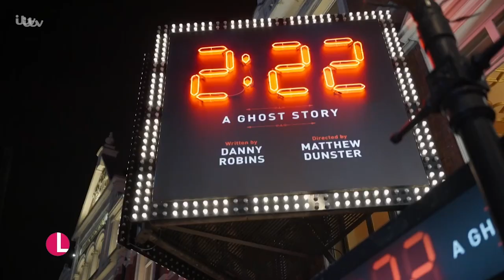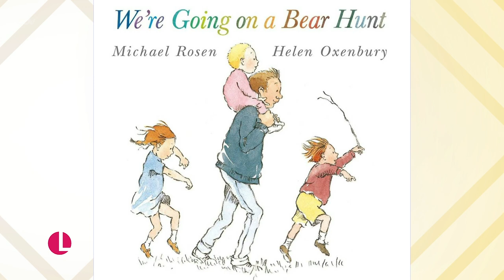Best Of The Week! Sherlock Star Mark Gatiss & Cheryl Cole Makes Her West End Debut! | Lorraine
Another week of exclusive interviews on Lorraine with all your favourite stars and household names has passed. From Cheryl Cole making her West End debut this week, to Sherlock star Mark Gatiss revealing what it's like to work with Helena Bonham Carter, Lorraine has taken us on a deep dive behind the scenes of the latest entertainment.